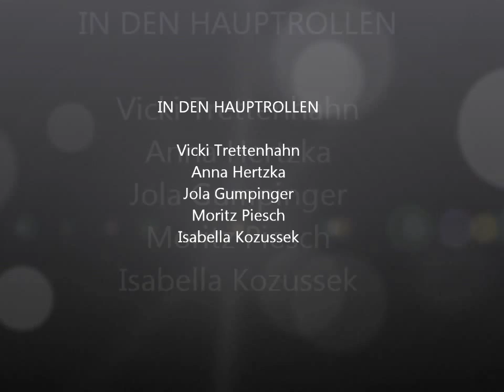Emma (Schulfilm)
Ein (Schul-)Film von

Moritz Piesch
Jola Gummpinger
Anna Hertzka
Vicki Trettenhahn
Isabella Kozussek...Viel Spaß!!!:)